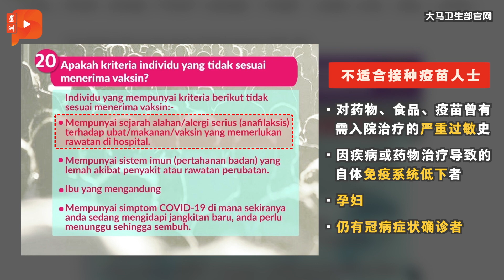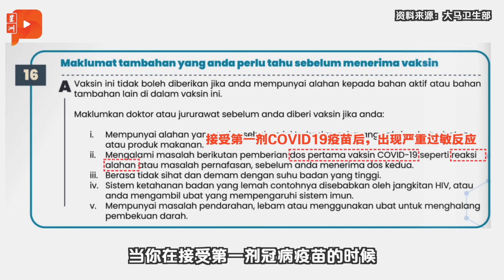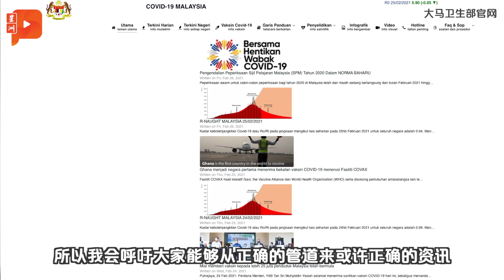严重过敏者不适合接种冠病疫苗 怎样才算严重？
随着冠病疫苗计划如火如荼展开，卫生部也说明谁不适合接种疫苗，其中就包括拥有严重过敏者。但究竟多严重才能叫“严重过敏”呢？吳奕品医生为民众解释。